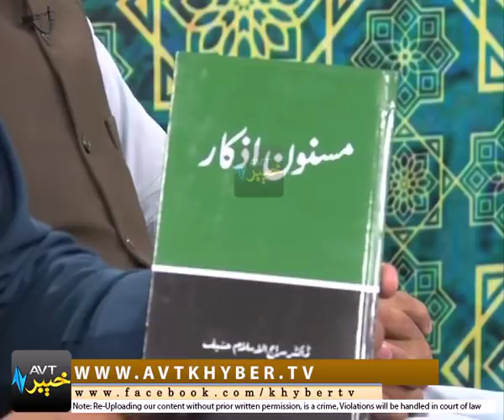ANWAR-E-PAISHMANI | EP # 16 [ 12-06-2017 ] '' MARDAN ''